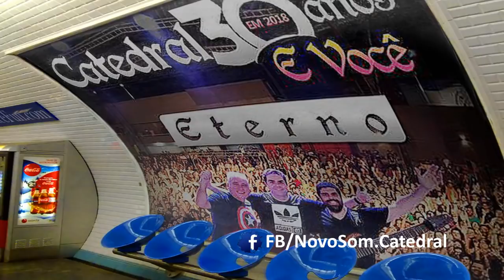CATEDRAL - SOBREVIVENTES (INÉDITA) 2018 VEM AÍ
"Sobreviventes". Confira o novo single da banda Catedral.
Em março de 2018 eles estarão de volta.